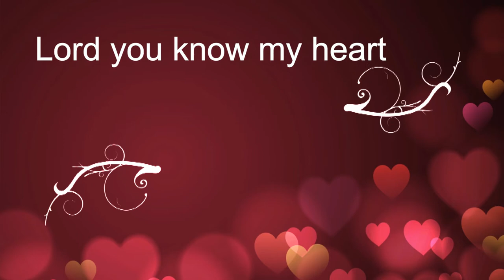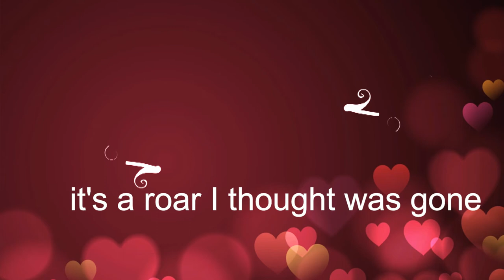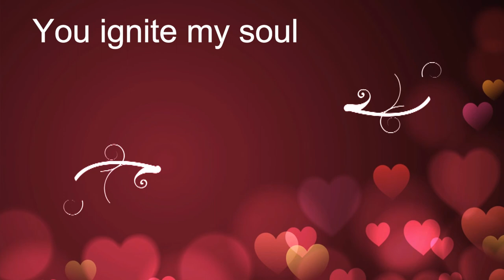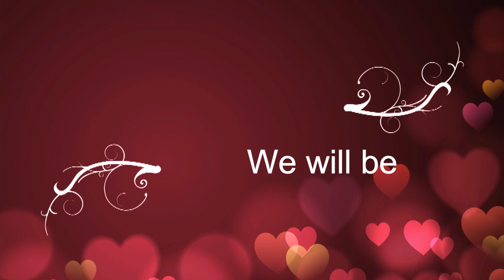Matthew Burke - As One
Happy Birthday Julie Ani
2017